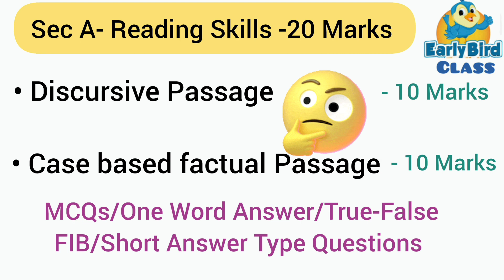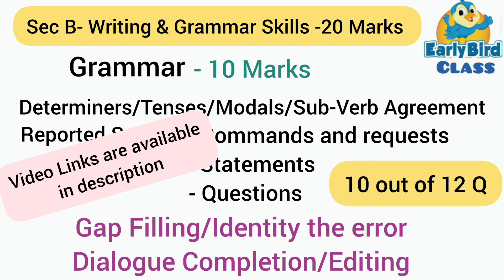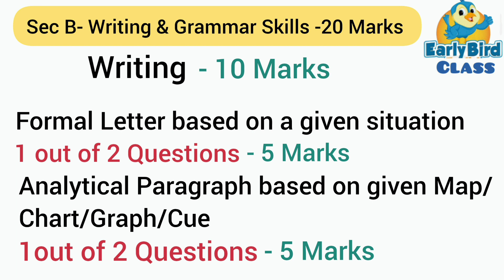Best Strategy to score 95% + Marks in English/Class 10/CBSE/2024-25/How to score good marks in Engli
Assessment of Listening and Speaking Skills